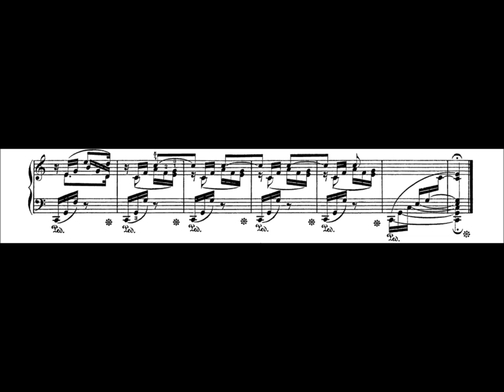F. Chopin : Prelude op. 28 no. 1 in C Major (Kissin)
Evgeny Kissin plays Chopin's first prelude op. 28 in C Major.
"Reunion", marked agitato, is short and uniform with its triplet-semi-quaver figuration.